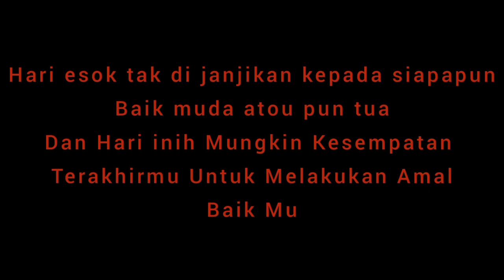Harta karun yang ter pendam. Sirawing dan Raden Wisuda yang jadi Sasaran Gua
konon disinih Banyak Harta peninggalan jaman Kerajaan,
nah kita mau coba ungkap dengan gaya mediumisasi dan coba kita ngobrol dengan sosok ular besar yang menjadi penunggu Harta karun Tersebut..
SUWAIDIKAP.  Selamat Menonton
TERIMAKASIH..